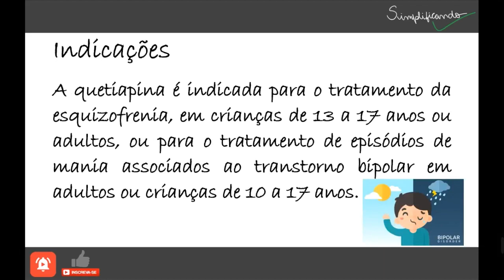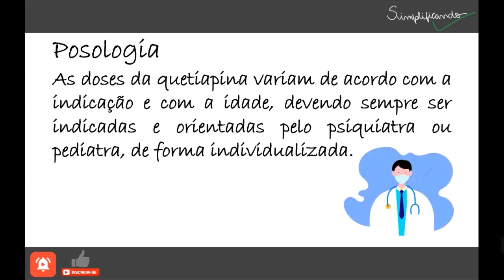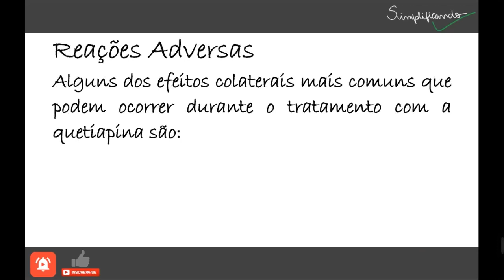QUETIAPINA: Indicações, contraindicações e riscos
A quetiapina é um remédio antipsicótico indicado para o tratamento da esquizofrenia ou transtorno bipolar, que age regulando os níveis de serotonina e dopamina no cérebro, que são neurotransmissores responsáveis pela comunicação entre os neurônios, controle das emoções, humor, memória e sono.

"QUETIAPINA É UM MEDICAMENTO, SEU USO PODE TRAZER RISCOS, LEIA A BULA, EM CASO DE DÚVIDAS, PROCURE UM MÉDICO OU FARMACÊUTICO".